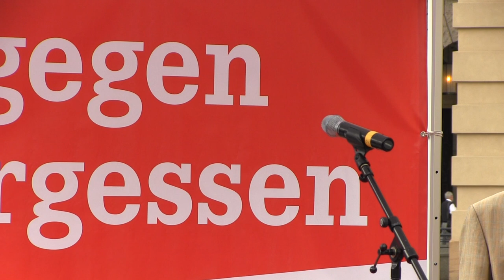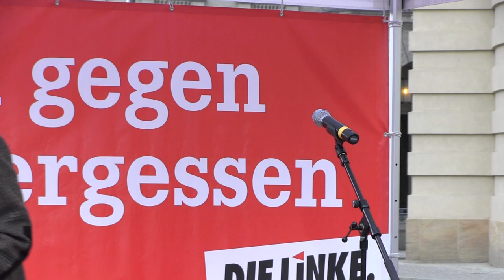Petra Pau und Dieter Mann bei »Lesen gegen das Vergessen«